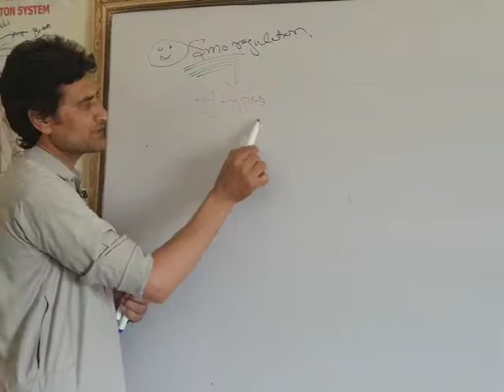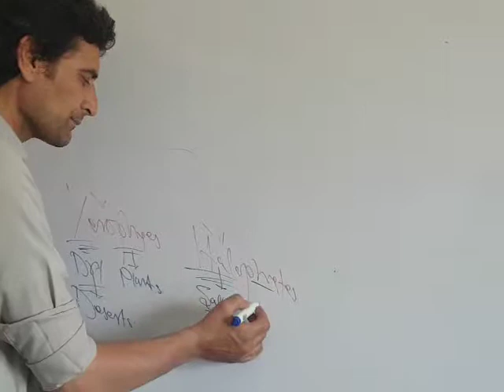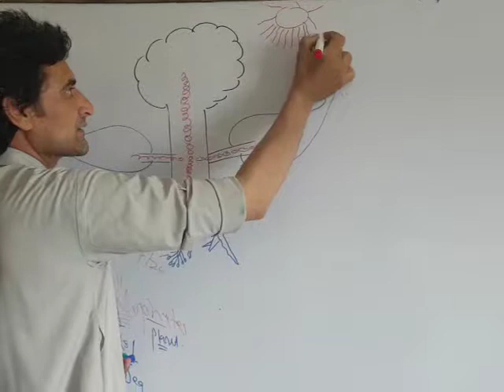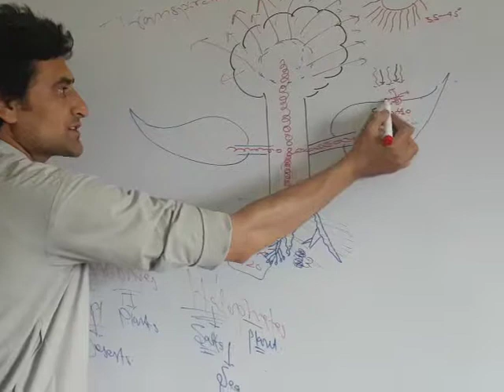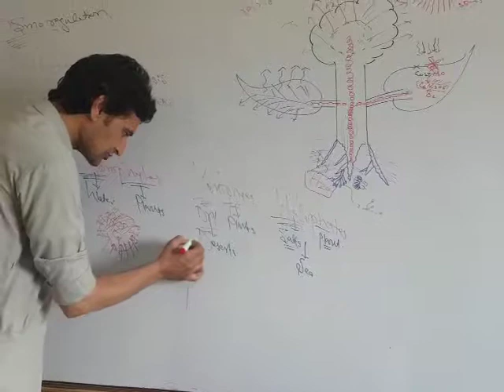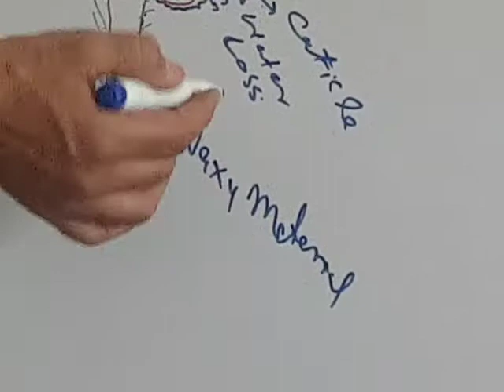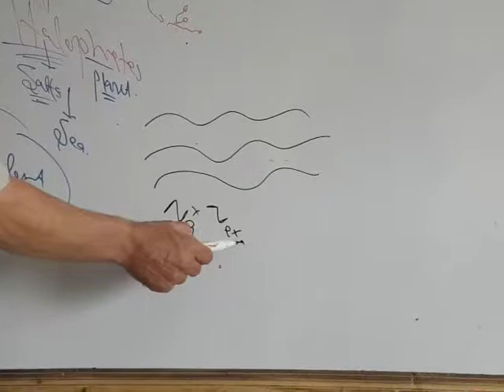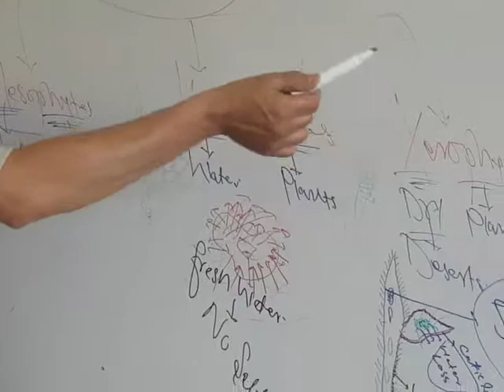Osmoregulation in plants